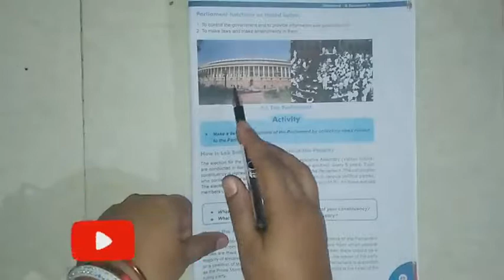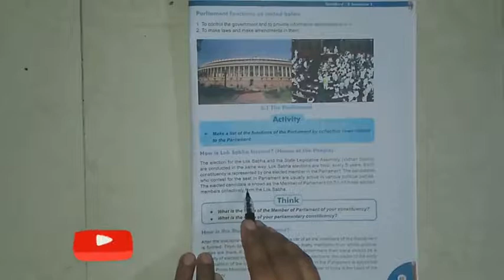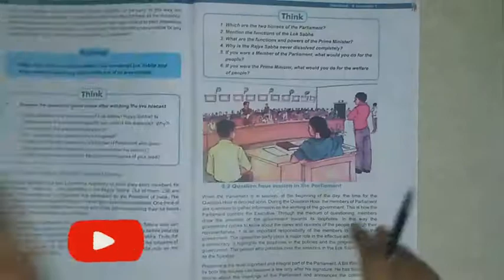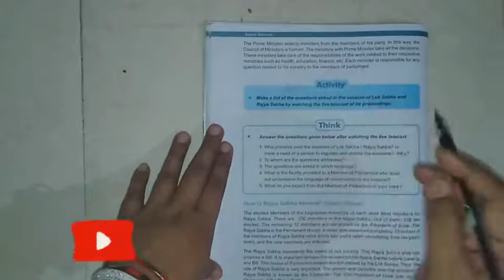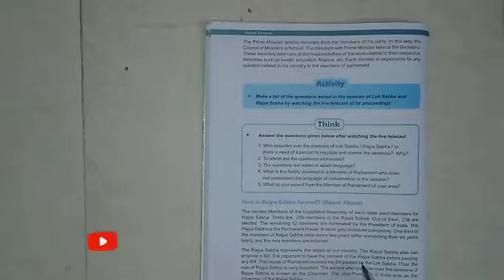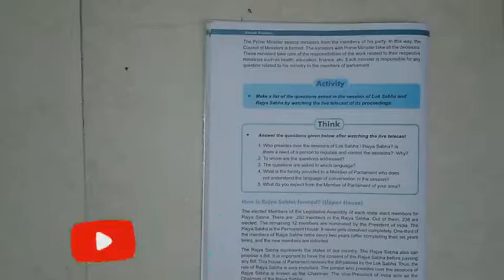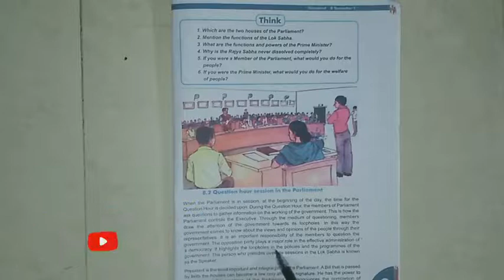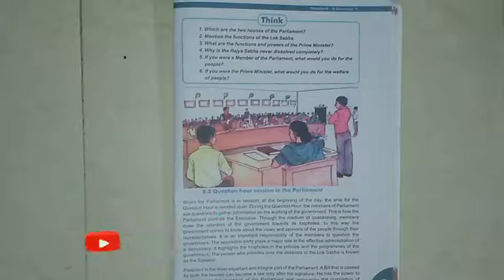ch-8 Role of Parliament in a Democratic country class 8 social science